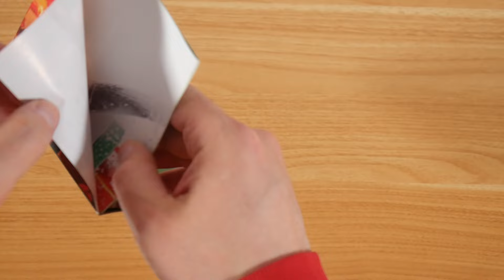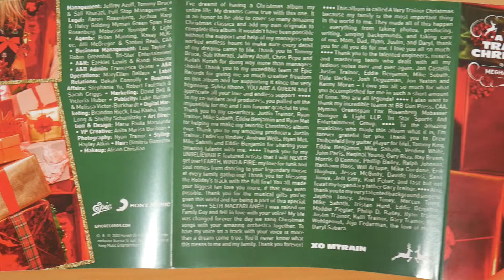Meghan Trainor - A Very Trainor Christmas CD Unboxing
In this video I show you the A Very Trainor Christmas CD by Meghan Trainor.
More music by Meghan Trainor

► ALBUM INFO
Meghan Trainor - A Very Trainor Christmas
Release Date: 10/30/2020
Price: 12,98 $

A Very Trainor Christmas Tracklist:
01. My Kind Of Present
02. It's Beginning To Look A Lot Like Christmas
03. I Believe In Santa
04. Last Christmas
05. Holidays (feat. Earth, Wind & Fire)
06. Christmas Party
07. Winter Wonderland
08. White Christmas (feat. Seth MacFarlane)
09. Christmas Got Me Blue
10. Sleigh Ride
11. My Only Wish
12. The Christmas Song
13. Rudolph The Red-Nosed Reindeer (feat. Jayden, Jenna & Marcus Toney)
14. Naughty List
15. Have Yourself A Merry Little Christmas (feat. Gary Trainor)
16. Silent Night

A Very Trainor Christmas Info:
The album by Meghan Trainor was released on 30th october 2020 via Epic Records.